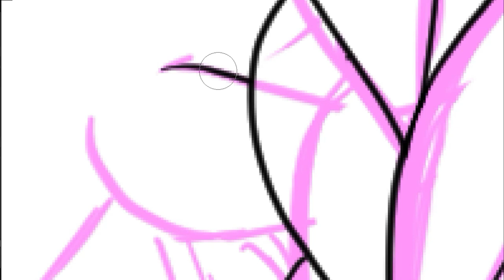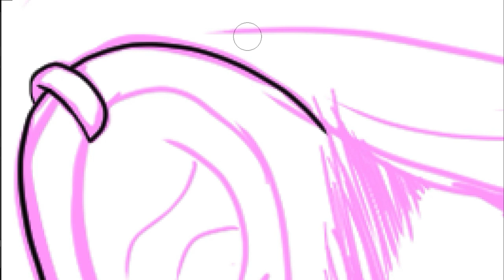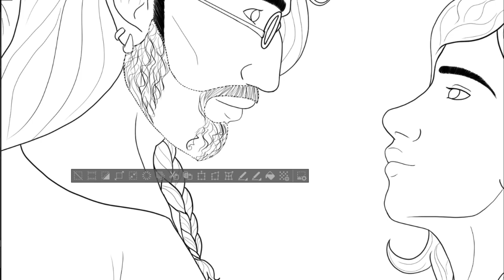I Am Disabled (and that's okay)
Just some thoughts I needed to get off my chest.